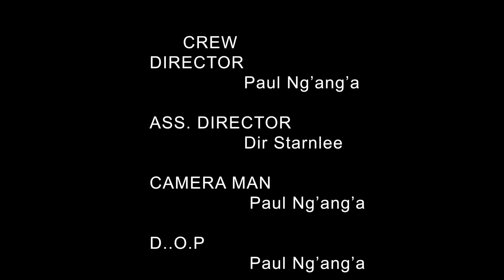SURVIVAL || ACTION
WRITTER: Paul Ng'ang'a
SCRIPT WRITER: Dir Starnlee
YEAR: 2022
CAST : Sharon Mugure , Moses Watheka , Lucy Wangari , Dir Starnlee

As Sandra prepares to leave her boyfriend's house, she gets kidnapped on her way out in a mystery that she later learns was planned by her own boyfriend Kelvin in what is believed that he was trying to save his ill sister.
Will Sandra forgive him?

EDITOR: Paul Ng'ang'a
PRODUCER: Dir Starnlee
SPECIAL THANKS: Kairo Police Station, Murang'a
LOCATION: Kiambuthia, Mathioya, Murang'a